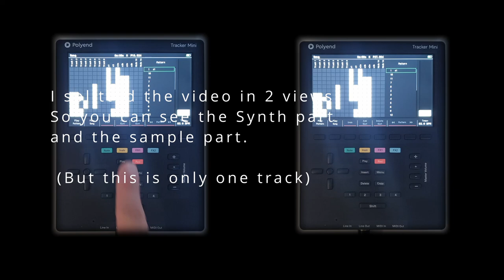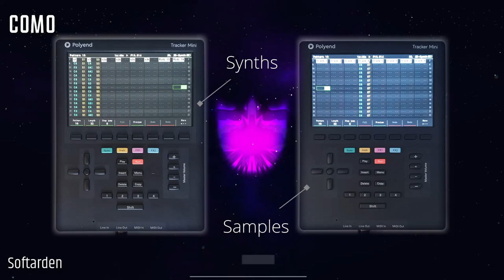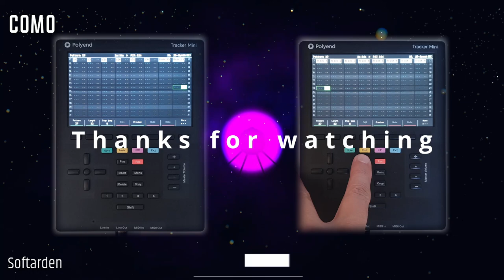Polyend tracker mini V2.0 - Como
This has been done during my holidays in Italy.
The polyend tracker mini, with 16 tracks is really something. The "Fill" option is extremely usefull and inspire you in a way other gear don't.